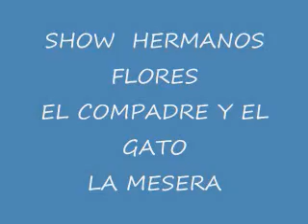LA MESERA EL COMPADRE Y EL GATO SHOW HERMANOS FLORES